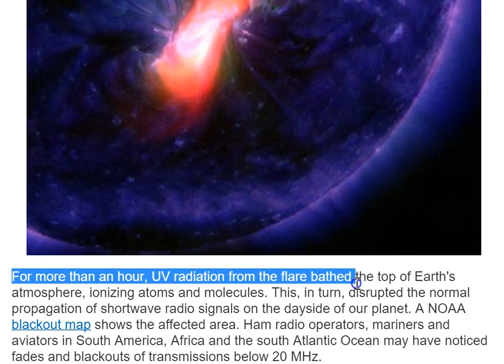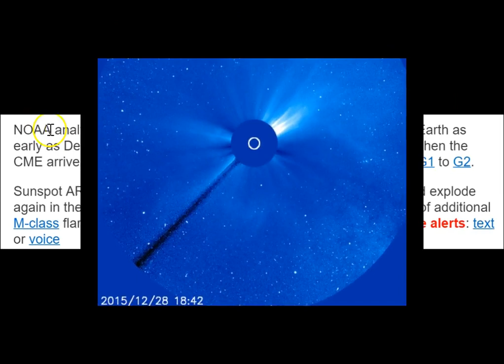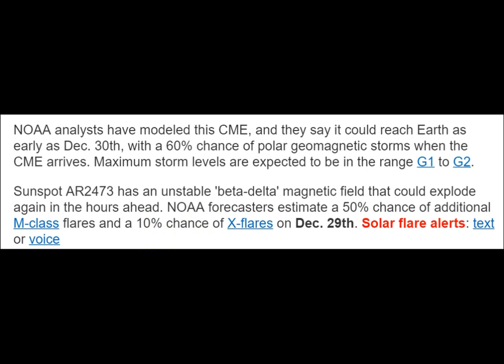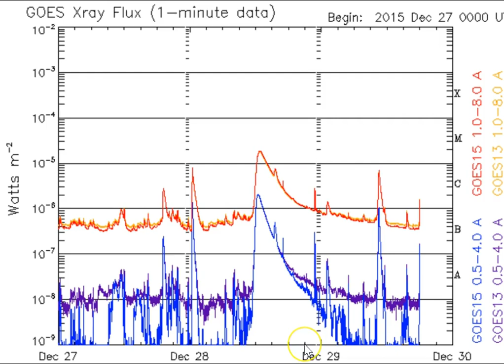Massive CME Headed for Earth! A m1 9 solar flare has Produced a Massive CME!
On Dec. 28th the Sun Produced a Massive CME Toward Earth! This
CME should impact Earth on Dec. 30th! It Could spark Geomagnetic
Storms From G-1 through G-4!